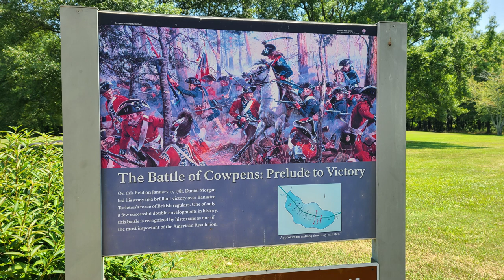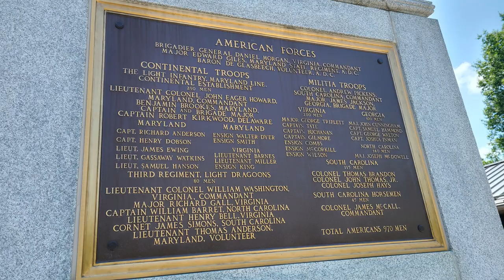Battle Of Cowpens Revolutionary War Battle Field Site Sunday July4th 2021 Battle of Cowpens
Driving North In South Carolina on Interstate 85 and getting off to visit the Cowpens Revolutionary War National Battlefield Site on the 4th of July Over 1500 more videos on many different subjects on the You tube channel at @rcmcrmc